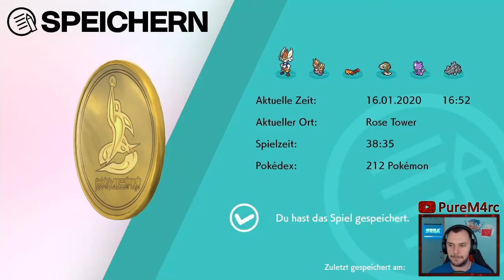Olivia dreht durch | Pokemon Schwert #46